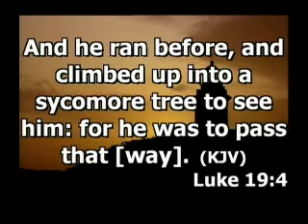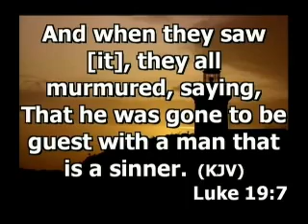Revival June 2008 Part 5 (1 of 3)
Part 5 of a 5 Part Revival welcoming Pastors Adam & Melody Keene into the pastorate at Souls Harbor Outreach Center. During this 4 day event Pastor Adam invited all to come & "Get Acquainted" with his ministry & Vision for the surrounding area as he charged us to "Reach Up" to God, "Reach Out" to those that don't know him & "Reach In" to strengthen our brothers & Sisters while crossing all barriers that divide us from being the total body of Christ.